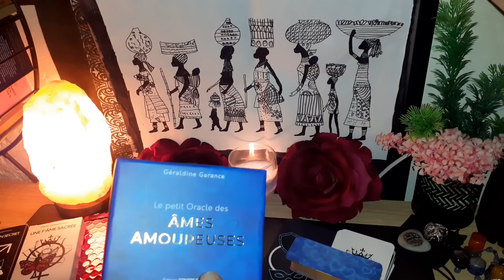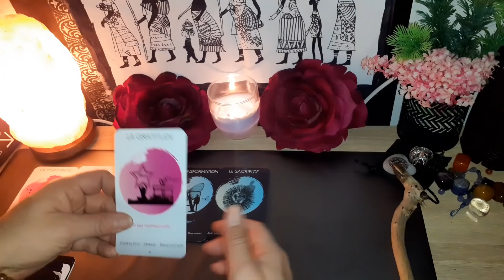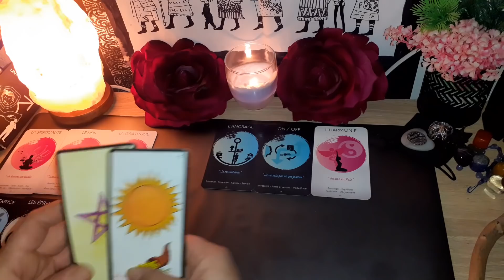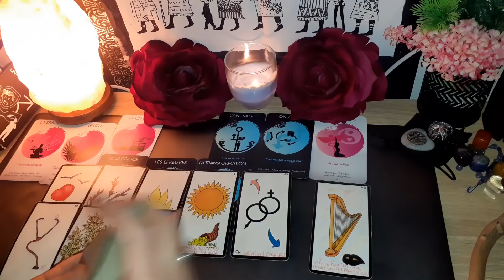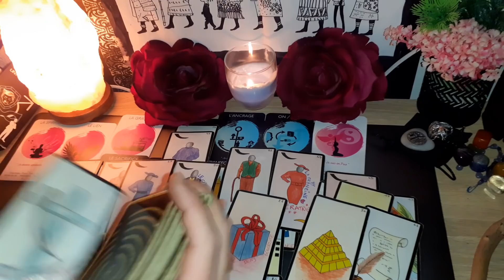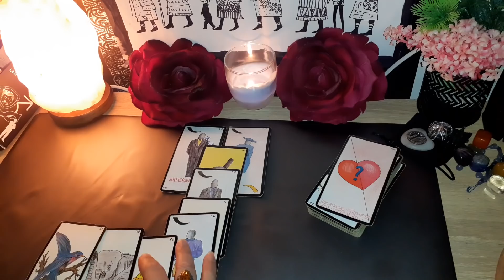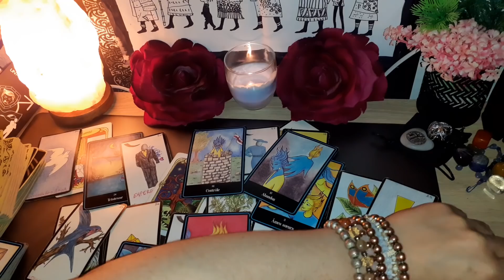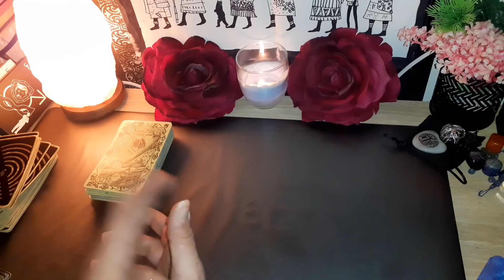"et MOI, COMMENT JE FAiS ?" REGARDES bien AUTOUR de toi une TiERS PERSONNE t'aime en SECRET. 👸🍒🤴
🌕 PRÉSENTATION DE 3 JEUX QU'ON M'A GENTIMENT OFFERT ♤♡◇♧🌛 MERCI A MES DOUSOEURS D'AMOUR 🌛 JE VOUS LOVEEEE... 🌛

🚨 ORACLE : "ÂMES AMOUREUSES" de GÉRALDINE GARANCE. ( INSTA FACEBOOK. ..)

🚨 ORACLES : "UN MASCULIN SACRÉ" & "UNE F'AMES SACRÉE" DE VANESSA ORTEGA. ( INSTA FACEBOOK. ..)

♥️ Paix et lumière d'amour de Dieu sur vous tous.